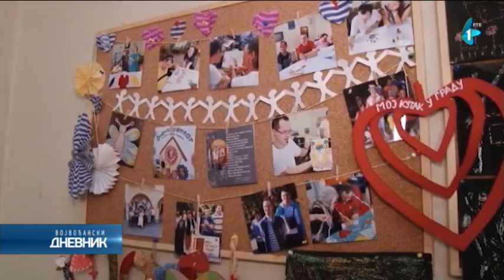Nastavak podrške osobama sa invaliditetom u Staroj Pazovi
Centar za socijalni rad Opštine Stara Pazova prošle godine je pokrenuo petomesečni projekat "Dnevni boravak za mlade i odrasle osobe sa invaliditetom", pod simboličnim nazivom "Moj kutak u gradu". Ovaj projekat teži da doprinese lakšem i boljem životu i rešavanju problema sa kojima se suočavaju osobe sa invaliditetom. Ove godine isti je nastavljen sa mnoštvom aktivnosti, a mi smo korisnike posetili u toku jedne likovne radionice.